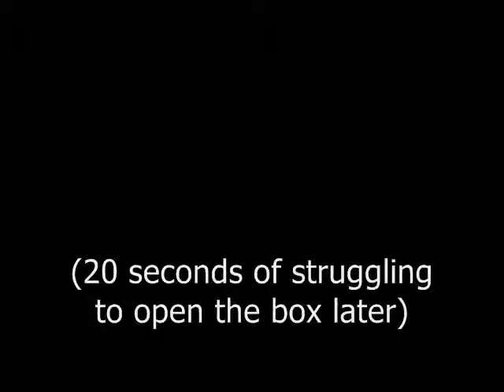August Somethingth: burma-shave!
i love this channel.